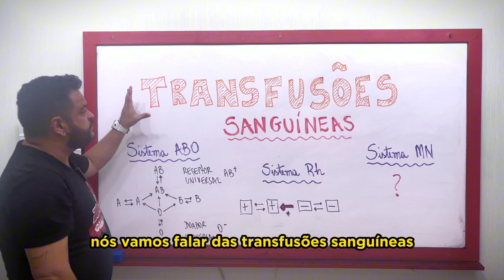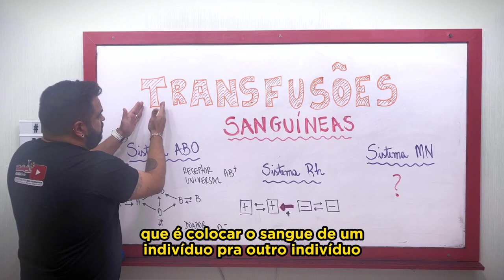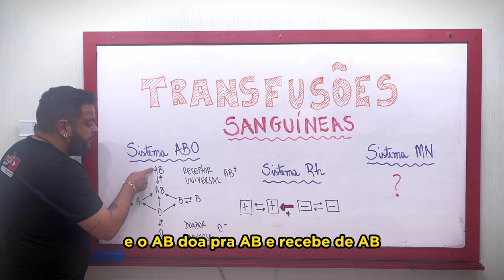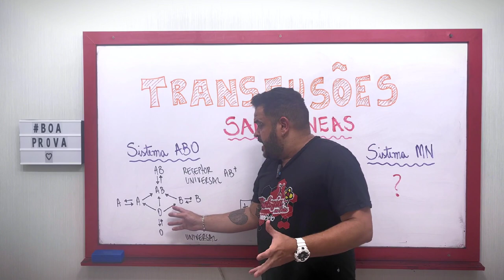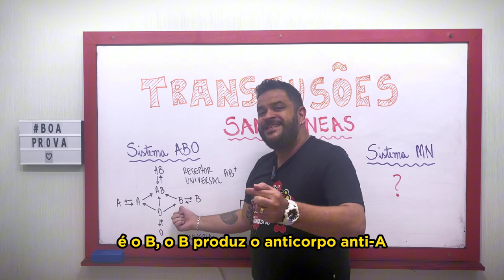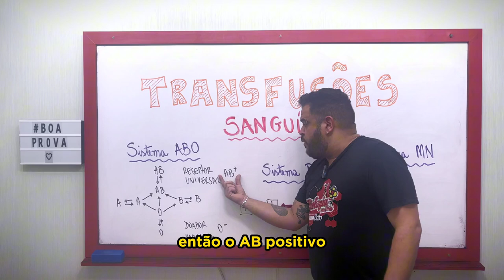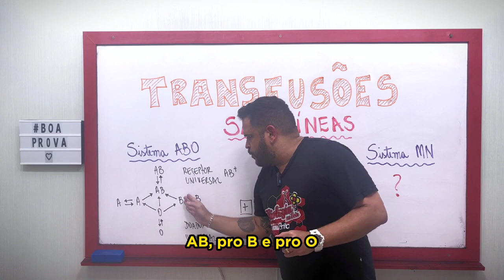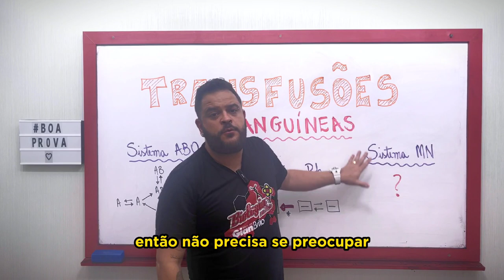TRANSFUSÕES SANGUÍNEAS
A transfusão é um processo de transferência de tecido conjuntivo sangüíneo de um doador a um receptor, envolvendo preferencialmente pessoas do mesmo grupo.